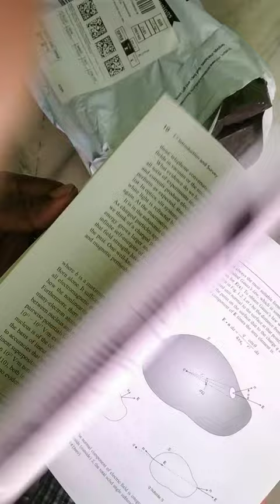Classical Electrodynamics, An Indian Adaptation....(john devid jackson)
griffith 3rd edition